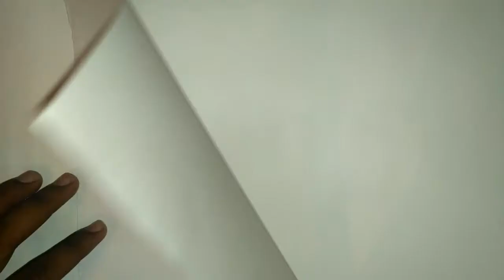Painting on ice-cream stick 2 (very easy step) | AB Creative